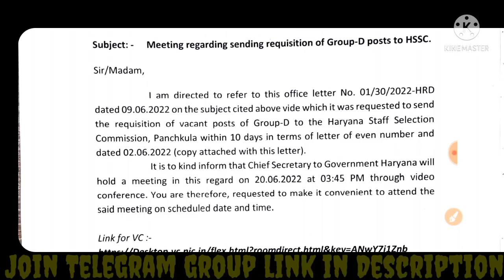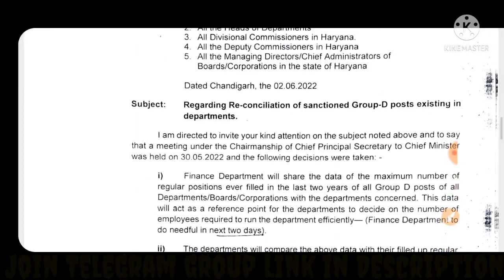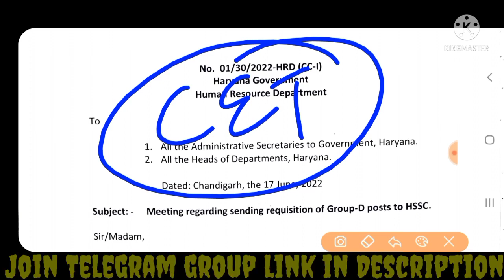ग्रुप डी भर्ती कितने पदों पर होगी दोबारा से फिर मांगा गया डाटा